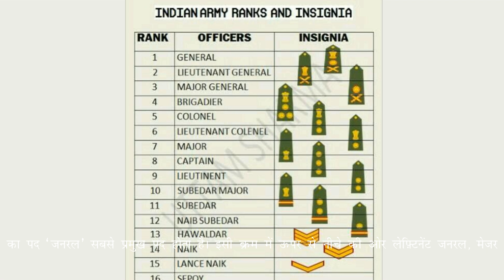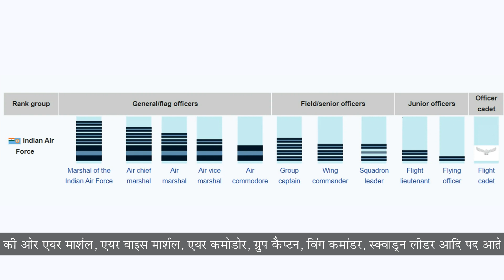Hamari Sena Meri Bhasha 6 chapter 2